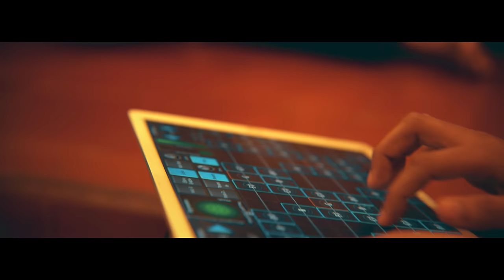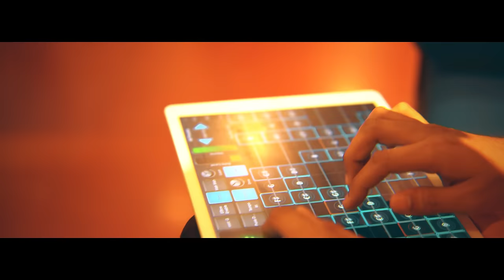Marghazhi Reloaded Episode 1 - Pantuvarali Ft. Rajhesh Vaidhya, Mahesh Raghvan, Mt Aditya Srinivasan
The musical season of Marghazhi is upon us and Greenroom Live welcomes the month with the first episode of Marghazhi Reloaded by Mahesh Raghvan, Rajhesh Vaidhya and Mt Aditya Srinivasan, a contemporary take on the traditional Raaga Pantuvarali

Aditya Srinivasan MT (Percussion (Tabla) and Recording + Mixing - Mastering)